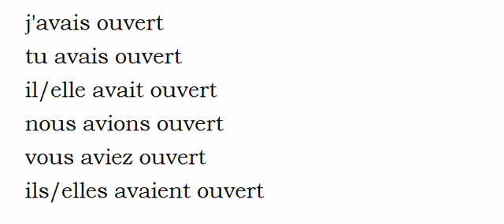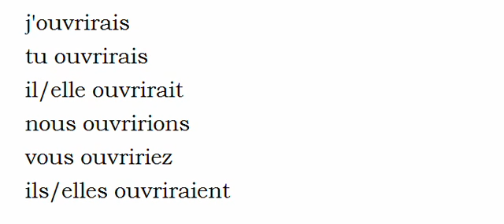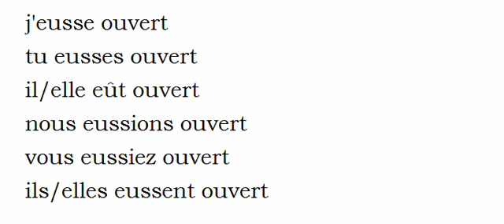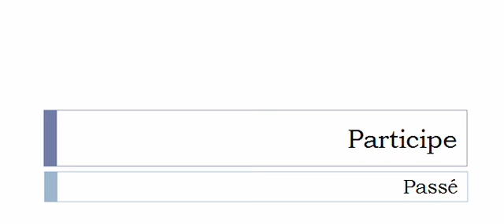Curso de francés = Conjugación = Ouvrir